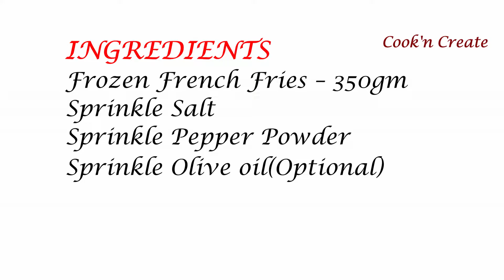French fries without oil|Low Fat French Fries in Philips Airfryer|How tomake Frenchfries without oil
Healthy Low Fat French Fries
 FRENCH FRIES WITHOUT OIL
INGREDIENTS
 Frozen French Fries – 350gm
Sprinkle Salt
Sprinkle Pepper Powder
Sprinkle Olive oil(Optional)

Query Solved:
1.
2.
3.
4.
5.
6.
7.
8.
9.
10.